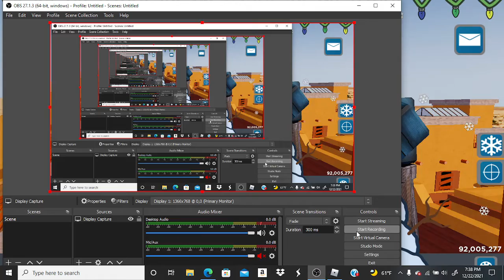Roblox Arsenal: Sandtown snowball fight (I'm starting to record with OBS now!)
If you watch this video please let me know if the video quality is better.